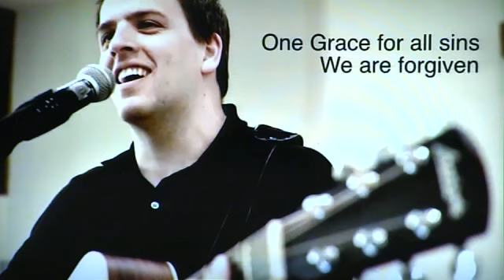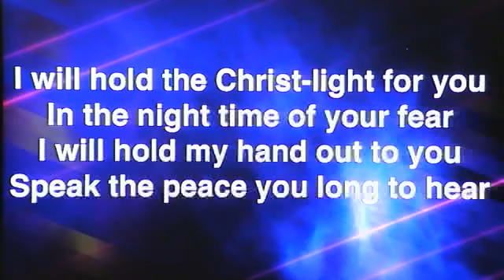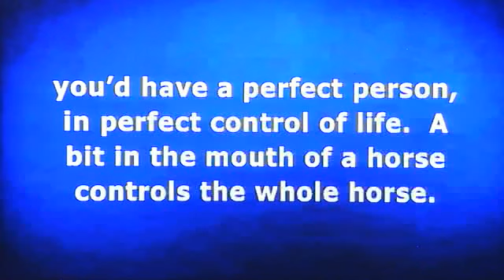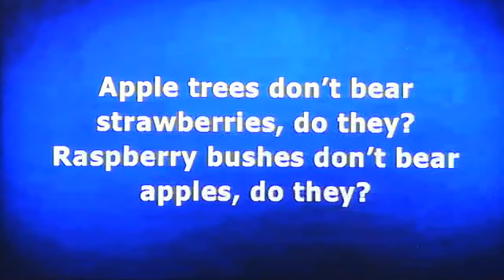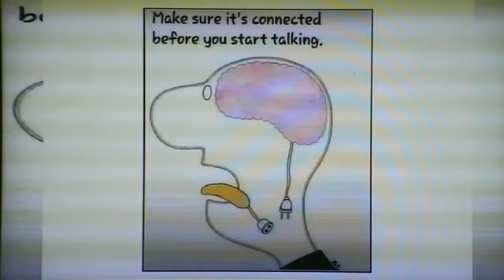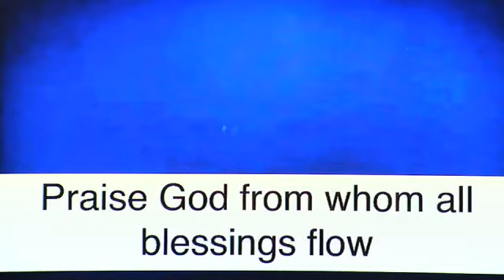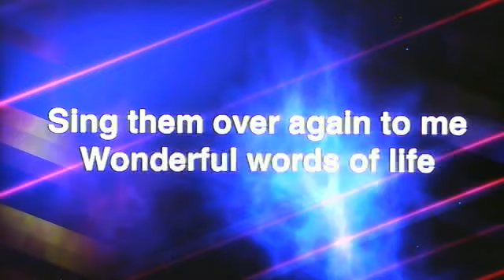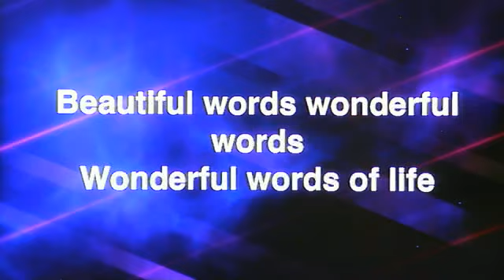Grace United Methodist Jun 23, 2024 Paynesville Mn